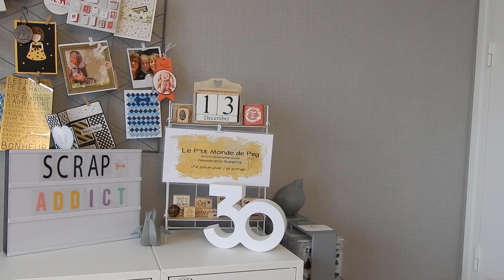{ABC du SCRAP} lettre M (1 ère partie)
Coucou,

nous voilà avec 3 mots

- masking tape
-masking
- Massicot

a demain!

peg

Musique d'intro par Nicolai Heidlas